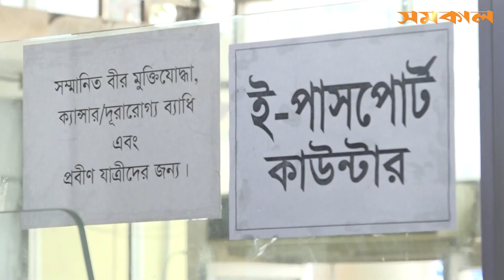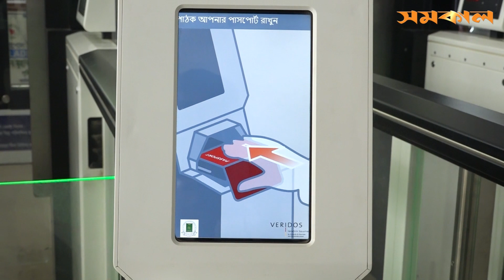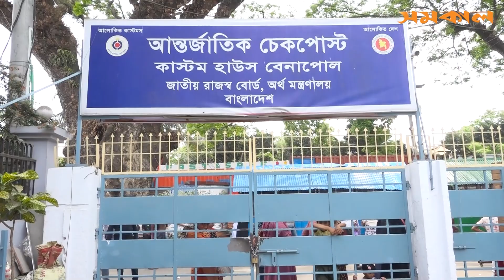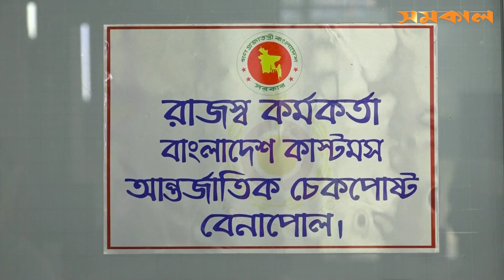ই-পাসপোর্ট প্রযুক্তিতে ভারতের চাইতে অনেকটাই এগিয়ে বাংলাদেশ | Bangladesh is far ahead in e-passport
ই-পাসপোর্ট প্রযুক্তিতে ভারতের চাইতে অনেকটাই এগিয়ে বাংলাদেশ